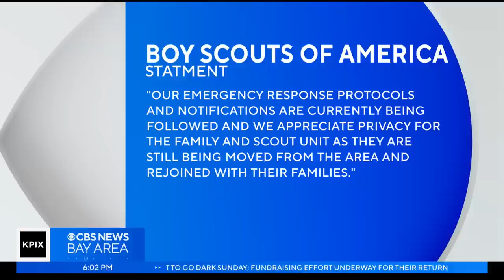Woman killed by falling tree in Cupertino park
A woman hiking with her son in Rancho San Antonio Park in Cupertino was killed by a falling tree Sunday. Da Lin reports. (3-5-23)